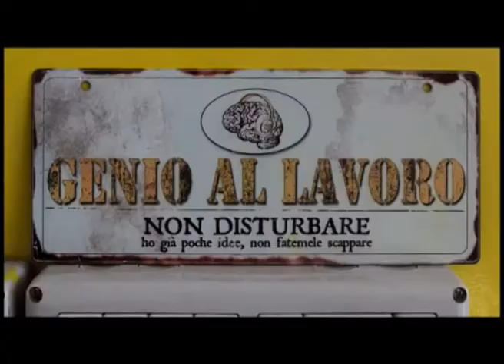LA GRANDE CORSA 2014. CONFRONTO EMILI - ROSSI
Confronti e dibattiti tra candidati sindaci alle elezioni amministrative del Comune di Spoleto 2014